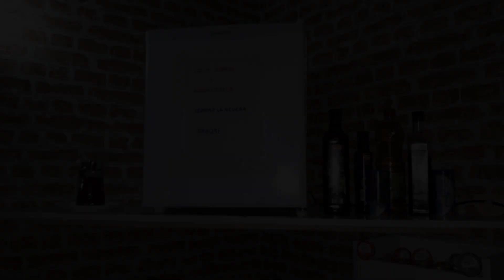Hostal El Fogon De Felisa, Herrera del Duque, Spain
About Property:
Offering mountain views, Hostal El Fogon De Felisa in Herrera del Duque offers accommodation, a garden and a shared lounge. Free WiFi is available and private parking can be arranged at an extra charge.
At the guest house, the units are fitted with a desk, a flat-screen TV, a private bathroom, bed linen and towels. The units at the guest house feature air conditioning and a wardrobe.
A selection of options including fresh pastries and juice is served for the buffet breakfast.
Sightsee...
Property Type: Hotel
Address: Avenida Juan Carlos I 1, 06670 Herrera del Duque, Spain
Searching For
1. Hostal El Fogon De Felisa - Herrera del Duque - Spain
2. Hostal El Fogon De Felisa - Herrera del Duque - Spain Address
3. Hostal El Fogon De Felisa - Herrera del Duque - Spain Rooms
4. Hostal El Fogon De Felisa - Herrera del Duque - Spain Amenities
5. Hostal El Fogon De Felisa - Herrera del Duque - Spain Offers and Deals
Audio Credit:
Track Title: Blank Slate
Artist: VYEN